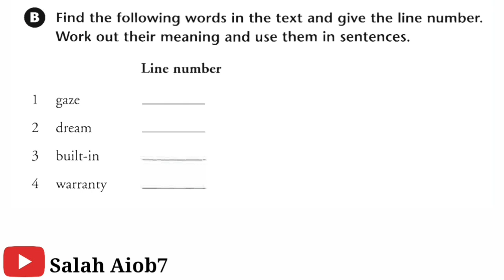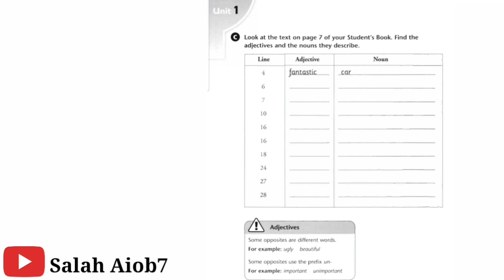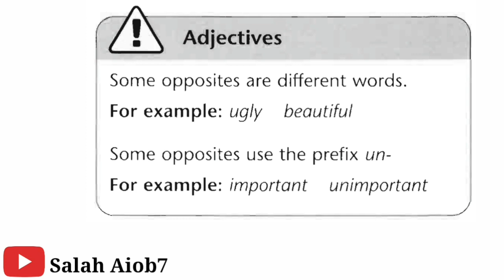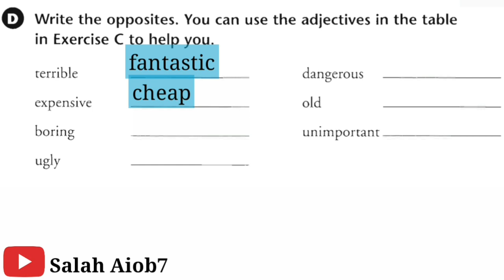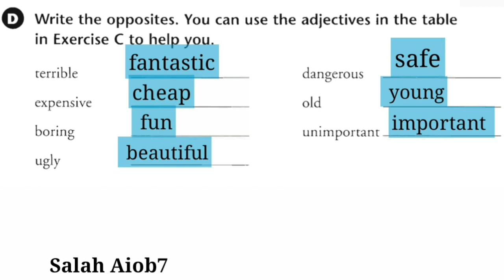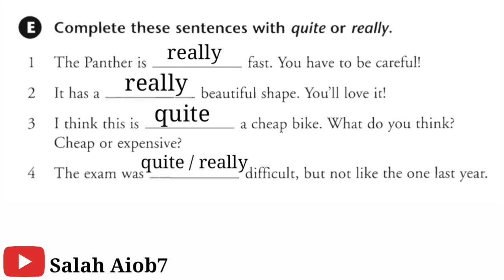الصف الثالث متوسط الوحدة الاولى كتاب النشاط صفحة 7 -8 -9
المنهاج العراقي
 الوحدة الاولى
English for Iraq
Third Intermediate
Unit One
كتاب النشاط صفحة  7 -8 -9
0:00 المقدمة
 0:03 Unit 1 AB P7 EX B
0:25 الأجوبة
0:47 Unit 1 AB P8 EX C
1:21 الأجوبة
2:25 الصفات
2:51  Unit 1 AB P9 EX D
3:08 الأجوبة
4:11 Unit 1 AB P9 EX E
4:22 الأجوبة
5:34 لطفاً اشترك بقناة اليوتيوب
لطفا تابعنا على المواقع التالية
قناة YouTube

دليلك للنجاح هو تطبيق تعليمي يحتوي على المنهاج العراقي للغة الإنكليزية، ويمكن الطلاب من الوصول إلى كتب المنهاج، ملازم وملخصات الأساتذة، كتاب المدرس، كتاب الطالب، كتاب النشاط، أجوبة كتاب الطالب، أجوبة كتاب النشاط، وتشغيل وتحميل صوتيات المنهاج لكافة المراحل الدراسية. كذلك يحتوي التطبيق على الإنشاءات لكل وحدة ومرحلة، وأجوبة التلفزيون التربوي لعام 2022، وأسئلة وزارية سابقة، وتقسيم الدرجات للمرحلة المتوسطة والإعدادية، وخطط سنوية للمراحل المتوسطة والإعدادية، ودفتر واجبات واختبارات للصف الثالث متوسط، وأجوبة كتاب الطالب والنشاط للصف الأول والثاني متوسط، مساعد الطالب للصف الأول والثاني متوسط، سجل درجات للمدرسين بصيغة Word، المراجعة الذهبية للثالث متوسط، الأسئلة الوزارية للسادس الإعدادي جميع الأدوار، حل جميع الأدوار (الأسئلة الوزارية) للثالث متوسط. التطبيق متاح على Google play